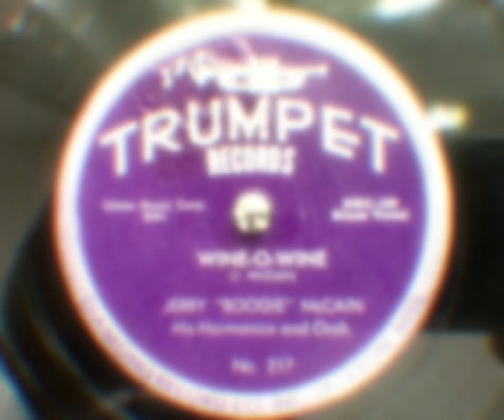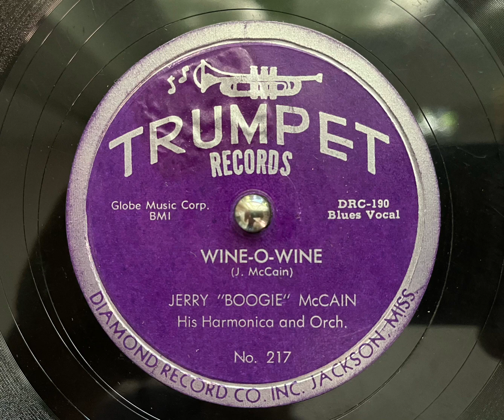Jerry ”Boogie” McCain, His Harmonica and Orch. - Wine-o-wine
This is the second song recorded at Jerry McCain’s recording session debut, released on Trumpet 1954! A true double sided killer of a record! Wine-o-wine is the flip to East of the sun. I love the sound of this recording, the crunchy guitar and Jerry is as great as he ever was on both harp and vocals. Brilliant! It was recorded in Jackson, MS, 10th October 1953 with Jerry on vocals / harmonica / percussion(?), Bernard Williams sax, Dave Campbell piano, Chris Collins guitar, Herman Fowlkes bass and Jerry’s brother Walter McCain bangin those drums.